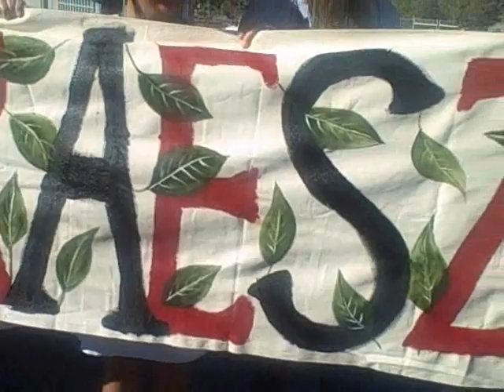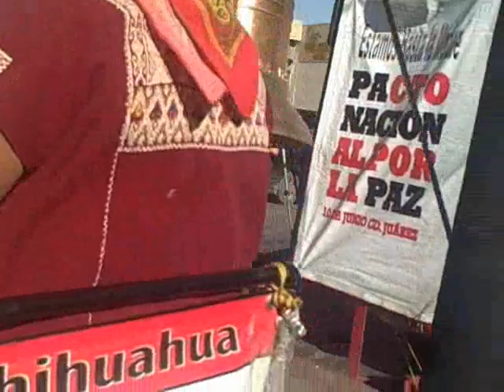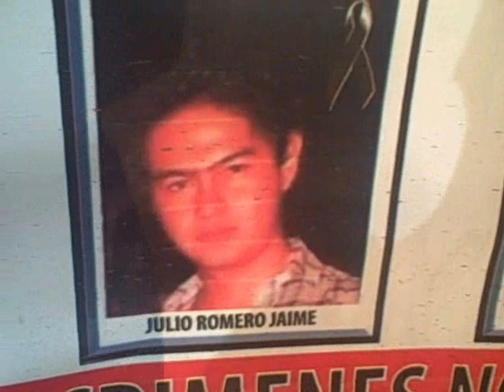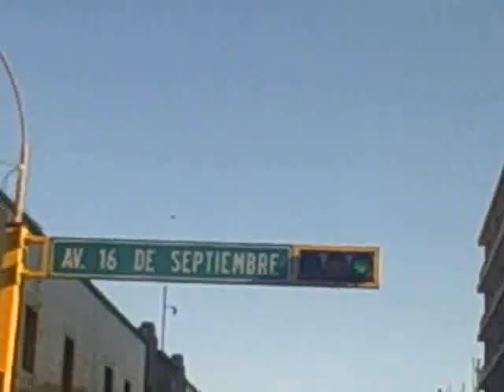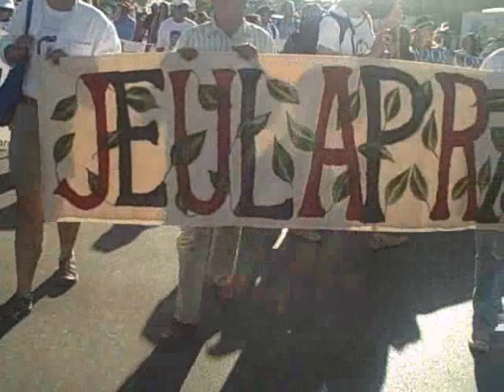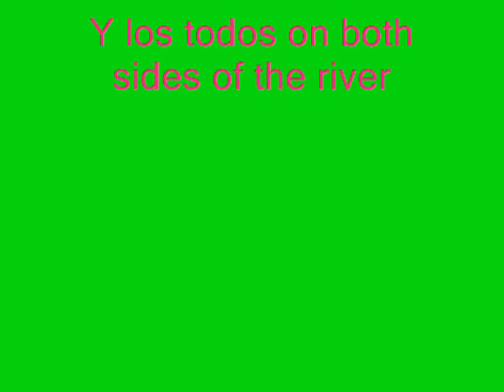March to Juarez por la Paz: June 10, 2011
Friday evening, June 10th, 2011, citizens of El Paso marched across the International Bridge to Juarez, Chihuahua, Mexico, to join la Caravana por Paz y Justicia, led by Mexican poet Javier Sicilia and citizens of our sister city to protest the on-going violence in Mexico, especially in Juarez. For more information about the march, read Debbie Nathan's article